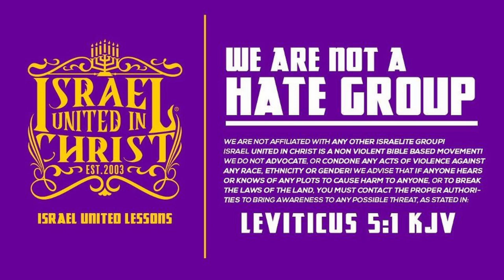IUIC | Does God Agree With Abortion?